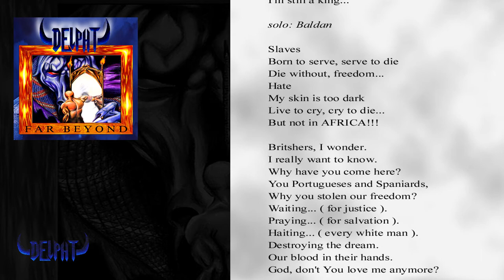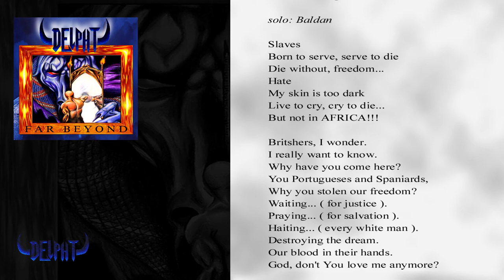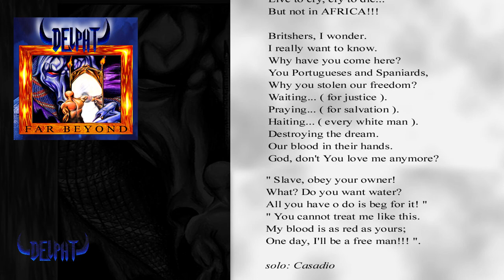DELPHT - In Africa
In Africa
Faixa do cd demo "Far Beyond...", 1997.
Track from the demo CD "Far Beyonf...", 1997.

| Credits |

Ronaldo Simolla - Vocals & some percussion
Luiz Casadio - Lead & Rhythm guitar
Rodrigo Cruz - Rhythm guitar
Douglas Baldan - Keyboards / Intro percussion programming.
Felipe Carvalho - Bass
Alexandre Callari - Drums

Produced by Delpht
All arrangements by Delpht
Recorded at Mr. Som Studio / Brazil 1997
Mixed by Marcello Pompeu (Korzus) and Heros Trench at Mr. Som Studio
Art Direction / Design - Rodrigo Cruz
Illustration - Luiz Casadio

| Info |
(EN)This was the band "Delpht", of which I was part for some years as a keyboardist, also doing the programming of orchestration and percussion, when I was between 17 and 19 years old.

"In Africa" was a song with strong ethnic influence, especially African and Spanish - obviously influenced by the mixture of styles that was common at the time, initiated by Angra. I composed a good part of this song (around 70%), having even composed the lines for other instruments. It was quite experimental at the time.

The band took a new direction soon after the release of the CD, with the departure of several members, leaving only 2 members of the original lineup.

Keyboards: Korg X3 and Yamaha PSR-510.

20 years later, I still have contact with some members. Even though I was in the past, I still have fond memories of that time.

(PT) Esta era a banda "Delpht", da qual eu fiz parte por alguns anos como tecladista, fazendo também a programação de orquestração e percussão, quando eu tinha entre 17 e 19 anos.

"In Africa" foi uma música com forte influência étnica, especialmente africana e espanhola - obviamente influenciada pela mistura de estilos que era comum na época, iniciado pelo Angra. Eu compus boa parte desta música (em torno de 70%), tendo inclusive composto as linhas para outros instrumentos. Foi algo bem experimental na época.

A banda tomou um novo rumo logo após o lançamento do CD, com a saída de diversos membros, restando apenas 2 integrantes da formação original.

20 anos depois, ainda mantenho contato com alguns integrantes. Mesmo sendo algo que ficou no passado, ainda guardo boas lembranças dessa época. --
Visit and join the NewAgeMugen forum for all your mugen needs

SUPPORT
É do Brasil e quer me ajudar a continuar a desenvolver jogos? Agora vc não precisa mais de cartão de crédito internacional e pode usar o PicPay

Do you want to support me, Douglas Baldan / O Ilusionista, and get access to exclusive content?

Or if you wanna just donate something to help, see my paypal

FOLLOW ME

FOLLOW ME